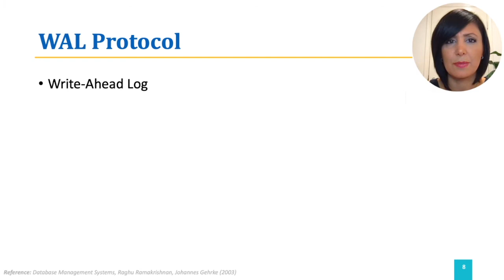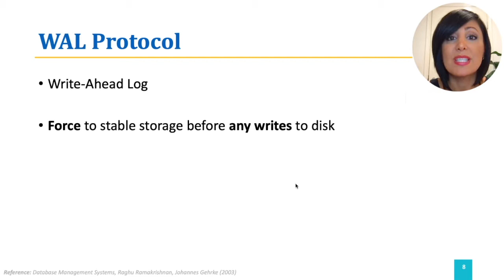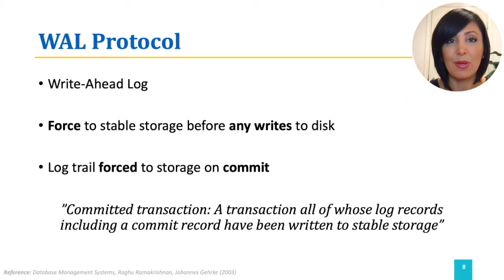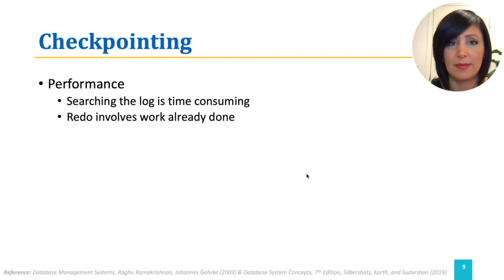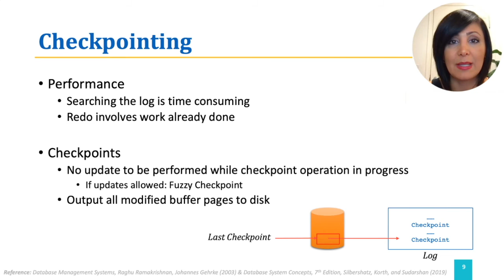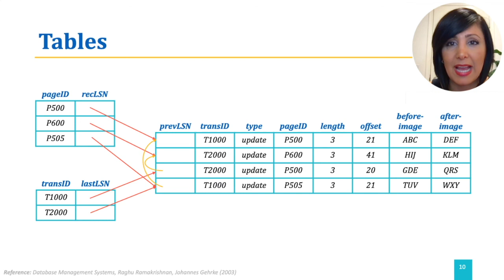DBS: 6.3. WAL Protocol, Checkpoints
This is the Database Systems II

Textbook: Database Management Systems
Raghu Ramakrishnan, Johannes Gehrke

Database System Concepts
Avi Silberschatz, Henry F. Korth, S. Sudarshan